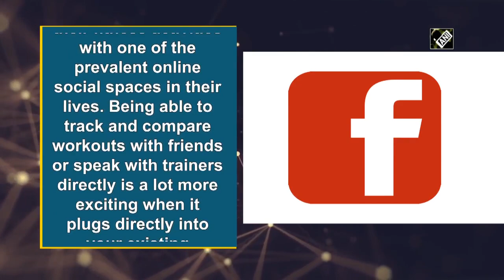Facebook Said To Be Working On A Smartwatch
Facebook is working on a smartwatch that could allow users to send messages through its services, including WhatsApp, Instagram and Messenger, and offer health and fitness features, according to a report. It says that the smartwatch could go on sale next year, but Facebook has not shared any information on it yet. The smartwatch from Facebook will join its growing hardware ecosystem that includes virtual reality headsets, video-calling devices, and upcoming augmented reality (AR) smart glasses. (Video Credit: ANI)